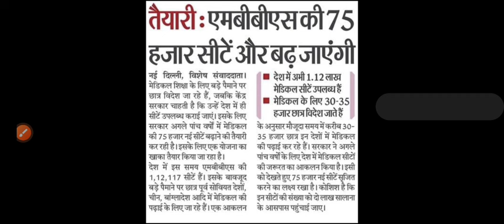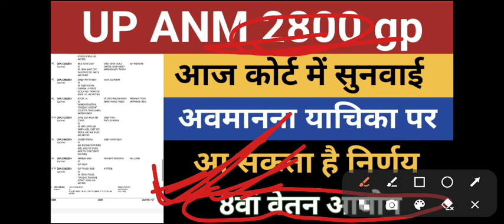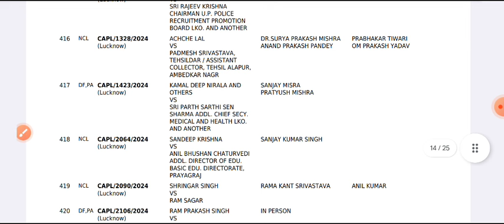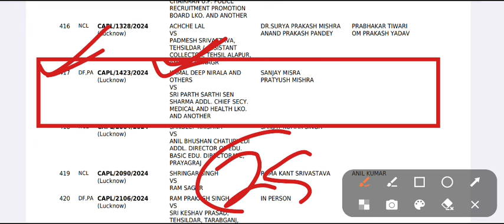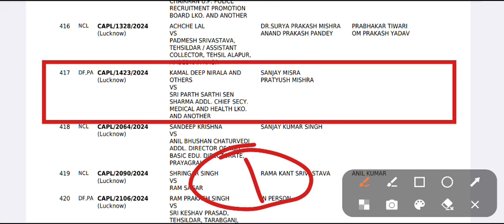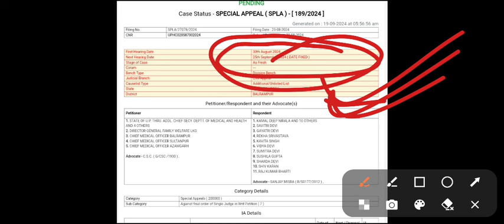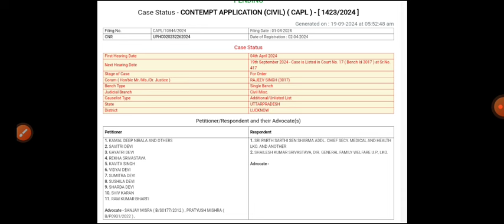UP ANM 2800 Grade Pay High Court Update Today । UP ANM 2800 Today Court Hearing News । up anm 2800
up anm 2800 grade pay court update
up anm salary 2800 grade news
up anm salary 2800 grade pay news
up anm 2800 gp
up anm 2800 grade pay news
anm 2800 grade pay court update
Anm 2800 grade pay news
anm
Anm salary